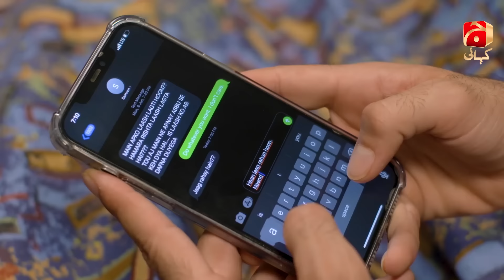Mushkil Last Episode 49 | Saboor Ali - Khushhal Khan - Zainab Shabbir - Humayoun Ashraf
Written by: Adeel Razzaq
Directed by: Marina Khan
Produced by: Abdullah Kadwani & Asad Qureshi
Production House: 7th Sky Entertainment